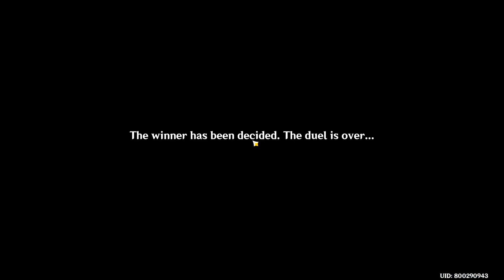[EVENT] Genshin Impact: AAEEE Beetle Brawl: Whirling Wrecker-Wheel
AAEEE is for Almighty Arataki Extraordinary and Exhilarating Extreme Beetle Brawl

RAW Footage